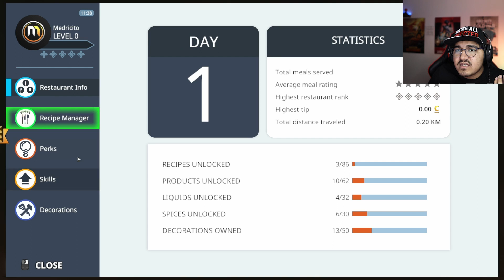How Not to COOK | Aao Khaana Banate Hai | Cooking Simulator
We Are Learning How To Cook Food, Dekhte Hai Kya Hum Next Masterchef Ban Payenge..xD We Made Baked Trout, Salmon Steak & Tomato Soup, What Do You Want To See Next?